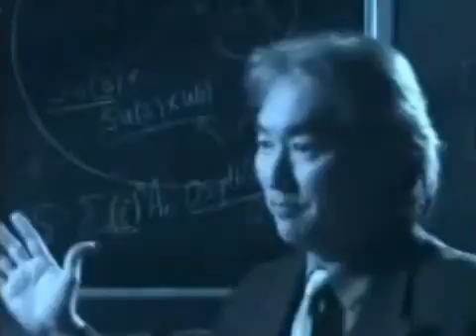Michio Kaku 🌌 UFO Alien Civilization Types Intergalactic Life the Multiverse 👽 Interstellar Travel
Intergalactic, Life, Michio Kaku, UFO, Alien, Civilization, Types, Interstellar Travel

387911 Alien UFO Agenda Secret Underground Bases Free Energy Conspiracy Theory Documentaries research!  Best UFO documentaries of all time!

 Something Big Came OUT Of A Black Hole Recently! Scientists Baffled 3/15/16

Scary Portal Opening Above CERN? Helicopter Chases UFO & More! 9/20/16

Michio Kaku 🌌 UFO Alien Civilization Types Intergalactic Life the Multiverse 👽 Interstellar Travel YouTube Playlist

Alien Civilization Types